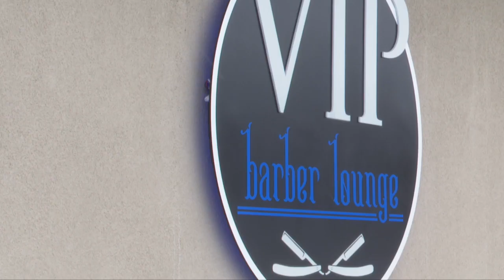Bozeman barber uses his skill to help others in his community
VIP Barber Lounge brings unique haircut experience to Bozeman